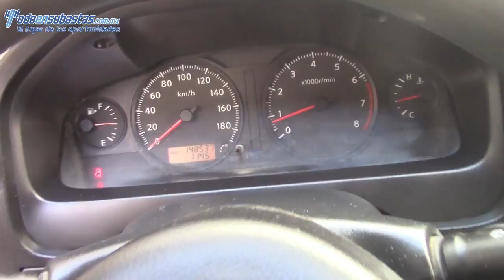037882 Nissan / Urvan / 2012